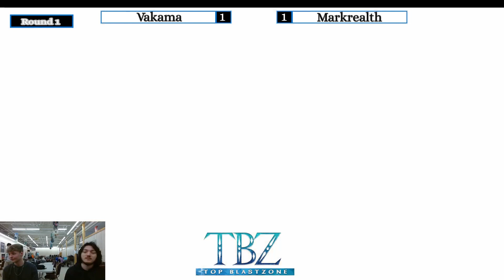Top Blastzone 29 Round 1 - Vakama (Pyra Mythra, Cloud) Vs. Markrealth (Captain Falcon)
Top Blastzone is a Super Smash Bros. Ultimate local tournament series hosted by the North Country Smash Coalition. We are a grassroot community group looking to support and provide both competitive and casual SSB events to the Northern NY region.

With our venue in Canton, New York, this was made possible in collaboration with the executives of Gamer Craze, and the North Country Smash Coalition consisting of the local quad-college community of St. Lawrence county (Clarkson University, SUNY Canton, SUNY Potsdam, and St. Lawrence University).